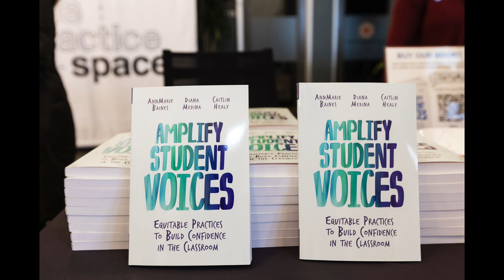Amplify Student Voices Book Launch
Thank you to everyone who attended the book launch party for Amplify Student Voices on February 3rd! We had an amazing time celebrating in community. Amplify Student Voices is on sale now!